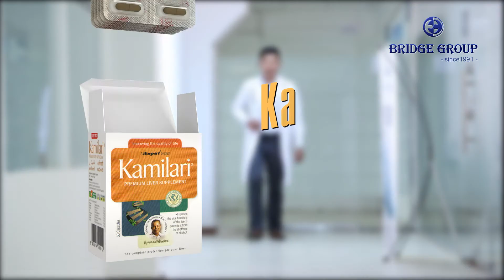Камилари-Элэгний бэлдмэл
Бридж групп нь "Kamilari" элэг хамгаалах биологийн идэвхт бүтээгдэхүүнийг импортлон оруулж өөрийн эмийн сангаар худалдаалагдаг. "Kamilari"-ийг жоргүй олгоно. Утас: 99004965, 99019982